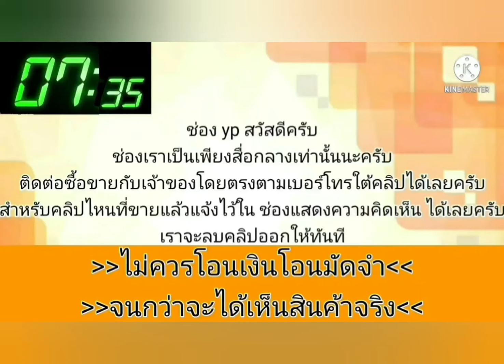รถบ้าน💛สภาพดี EK ปี 2000 💥สวยกิ๊ก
2000 Honda civic

ขายcivic ek ปี2000 แอร์หนาว เพลงมีฟัง ภายในสวยๆ สียังดูดี ช่วงล่างมีดังบ้างตามอายุ การใช้งาน รถใช้งานปกติ